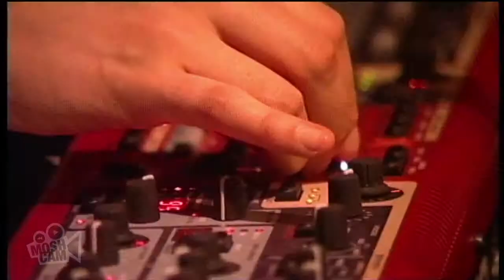Cloud Control - Unnamed (Live in Sydney) | Moshcam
Cloud Control performing Unnamed live at Factory Theatre in Sydney on 19 September 2008

Cloud Control came together during the warmest winter on record. They were four folk from the Blue Mountains; school friends, brother and sister. Inspired by the great melody makers of our time, Cloud Control embrace the alt-folk tradition, with Neil Young-inspired vocals and inventive pop melodies. The band salutes the music of yesteryear with boy/girl harmonies reminiscent of The Lucksmiths and Fleetwood Mac. The band has supported a host of local and international acts, including Arcade Fire, Vampire Weekend, Supergrass, The Magic Numbers, Yves Klein Blue, The Temper Trap, Last Dinosaurs, Local Natives and Weezer.They have been nominated for a clutch of awards in Australia, including two ARIA awards. The band won the Australian Music Prize on 3 March 2011.